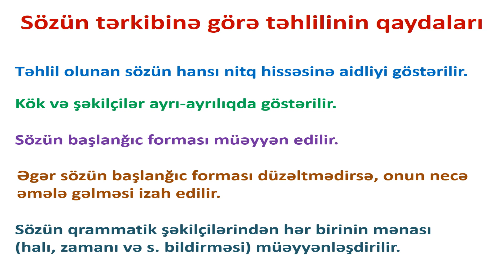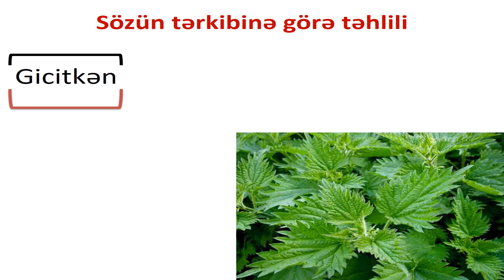Azərbaycan dili 5-ci sinif 34. Sözün tərkibinə görə təhlil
Müəllif: Babayeva Vüsalə Saməddin qızı